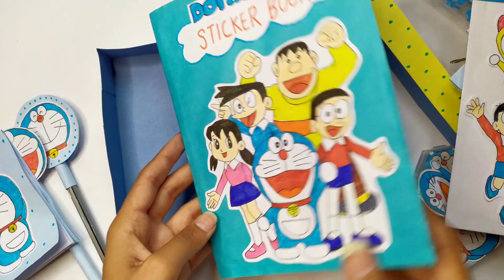Doremon Stationery set kaise banaen *Handmade stationery / how to make stationery supplies at home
Doreamon school supllies kaise banaen
School supplies kaise banaye paper se
Doremon school supllies kaise banate hain
Doremon keychain kaise banate hain
Doremon keychain kaise banaen
Doremon stickers book kaise banaye
Doremon school stationery kaise banate hain
Doremon stationery set kaise banaen
Doremon stationery set kaise banate hain
Doremon stationery set kaise banaye
Doremon stationery set ghar per kaise banaen
Doremon Stationery set making at home